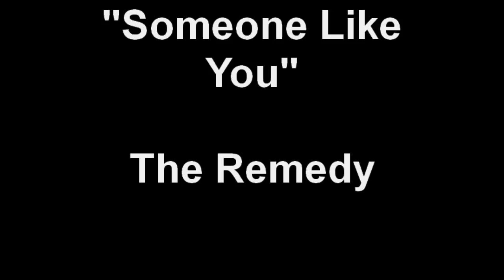The Remedy - Use Somebody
The Remedy performs "Use Somebody" at Pepper's in Mcallen.